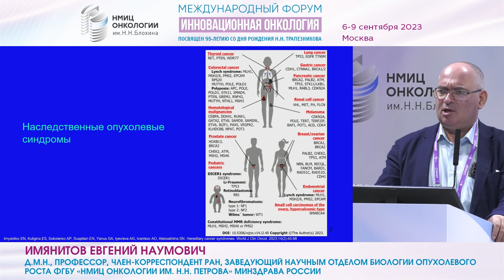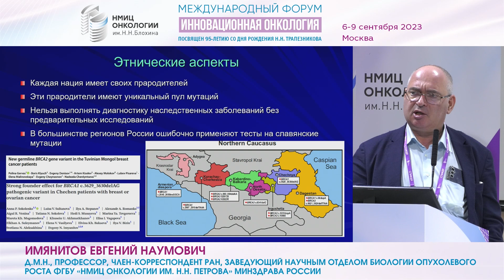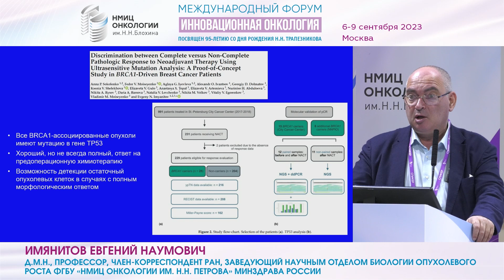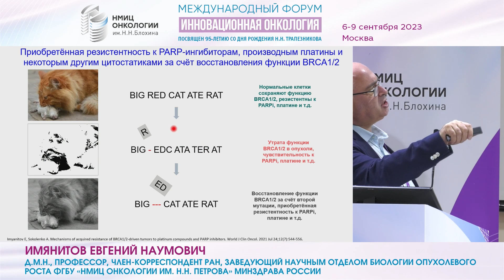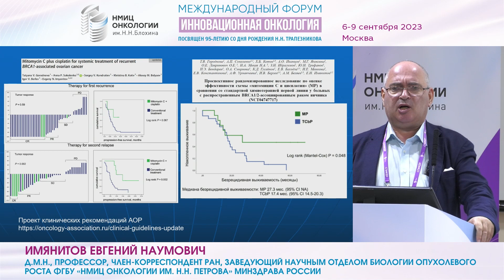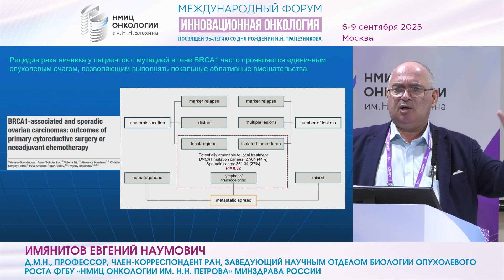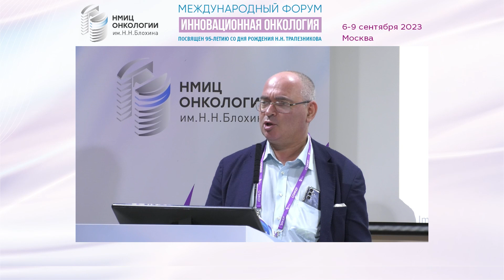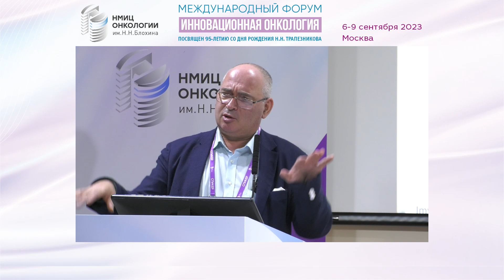Наследственные опухолевые синдромы_Имянитов Е.Н.